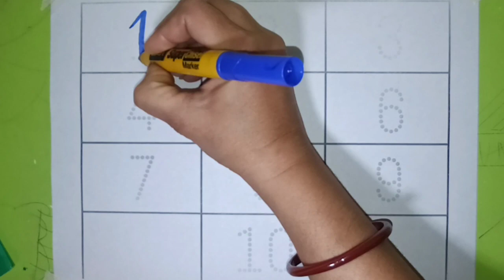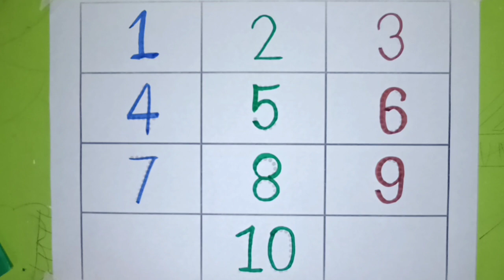123 counting, abcd,Counting 1 to 10 abcde, a for apple b for ball C for cat, alphabets, phonics song